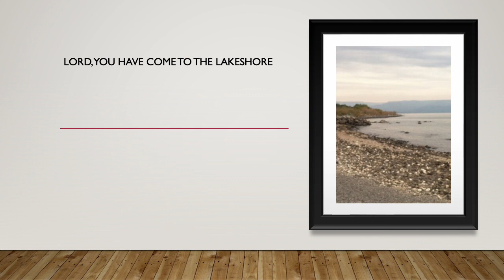Third Sunday after the Epiphany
SCRIPTURE READINGS
Jonah 3:1-5, 10; Psalm 62:5-12; 1 Corinthians 7:29-31; Mark 1:14-20
Friends;

The season of Epiphany slowly moves from the darkness of waiting to the expansive light of awareness. These scriptures tell the story of our call from God and our discipleship journey. God’s call informs the readings from both Jonah and Mark. All the scriptures taken together reflect human distraction and willfulness and the need to be grounded in God.

The psalmist yokes our divided, distracted hearts and spirits with the balm of silence and the blessing of assurance.

Yours in Christ service

Reverend James Overcast